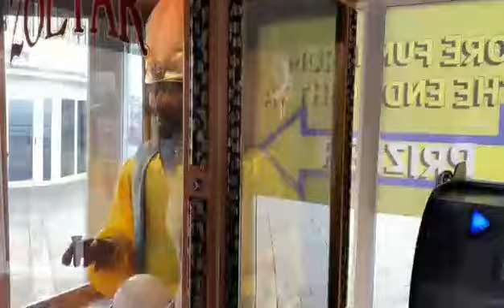Stroll around Eastbourne Seafront